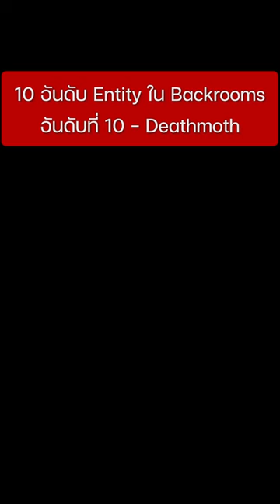ผีเสื้อกลางคืนยักษ์สุดอันตรายใน BACKROOMS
💀 10 อันดับ Entity ยอดนิยมใน Backrooms จากผลโหวตในเว็บไซต์ Wikidot 💀

✅ Playlist แนะนำ: ✅

แหล่งข้อมูลของเนื้อหาในคลิปนี้:

Unlikely & Rare Parrot Flock: Hyacinth Macaws & Black Palm Cockatoo preening and relaxing in the sun - Bluey & Mizu

Lo-Fi Songs:
- WYS - Snowman

Thumbnail Material:
Camera Frame Vectors by Vecteezy